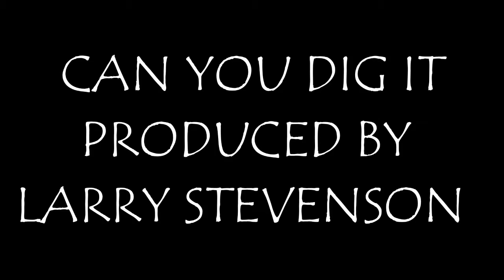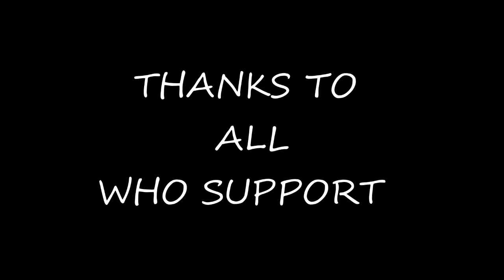"CAN YOU DIG IT" BIG DOME IN 100 DAYS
EXERCISING CLIPS AND MY SONG CAN YOU DIG IT PRODUCED BY LARRY STEVENSON OFF THE EP BIRTH OF THE BEAST